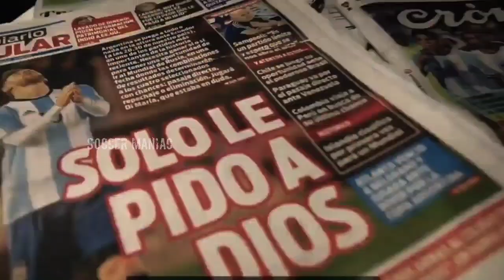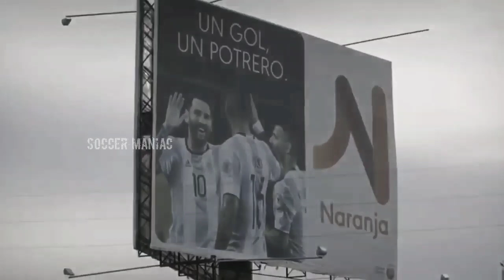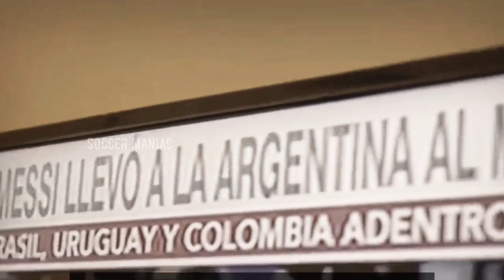🤴മിശിഹായുടെ ഉയിർത്തെഴുന്നേൽപ്പ് 🚨🇦🇷 | Lionel Messi malayalm | jm Soccer maniac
Argentina vs ecoudor 2018 Russia world Cup qualified match

( the video all the credit reserved respective video owners )

Argentina vs ecoudor
Qatar world Cup 2022
Argentina malayalm videos
Lionel Messi malayalm videos
Lionel Messi
Cristiano Ronaldo malayalm videos